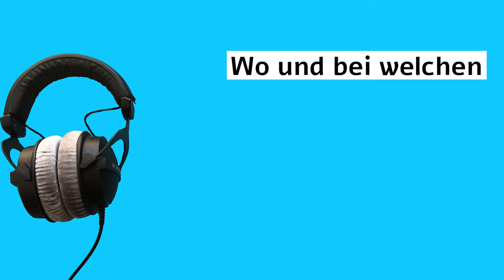Hörbuch TAG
Hörbuch-Tag (10 Fragen) 0:00

Hörst du Audiobooks? Wenn ja, wie viele? 0:11

Hast du ein Abo bei  einer bestimmten App oder wie kommst du an deine Hörbücher? 0:55

Wie entscheidest du, was du als Audiobook hörst und was du auf einem E-Reader oder einem Buch liest?  2:05

Wo und bei welchen Gelegenheiten greifst du zum Hörbuch?  3:53

Hörst du Hörbücher auch in Fremdsprachen? 4:49

Wie wichtig ist dir die Stimme des Sprechers oder der Sprecherin? 5:20

Hast du eine Lieblingssprecher*in? 6:17

Dein aktuelles Lieblingshörbuch? 8:28

Dein Hörbuchflop? 8:49

Bei welchem Hörbuch oder Hörspiel bekommst du nostalgische Gefühle? 9:37

Tagge andere Hörbuchfans!